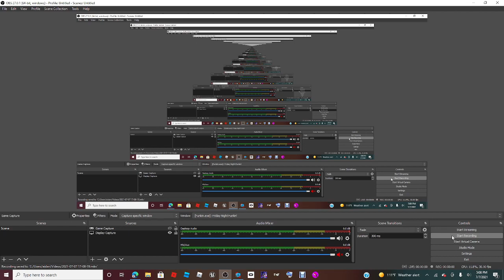FNF but i broke the game